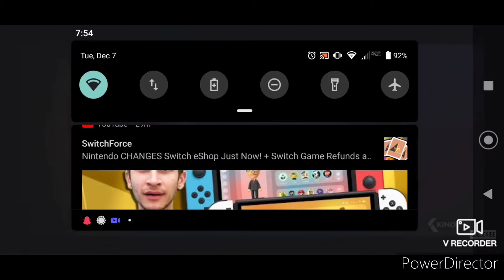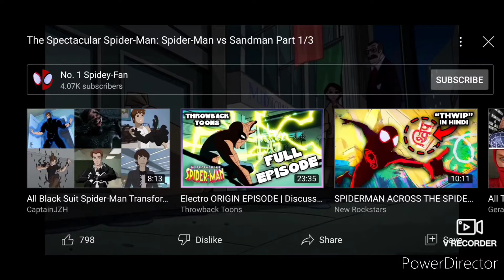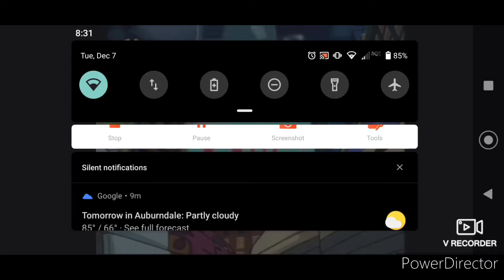Top ten spider-man villains